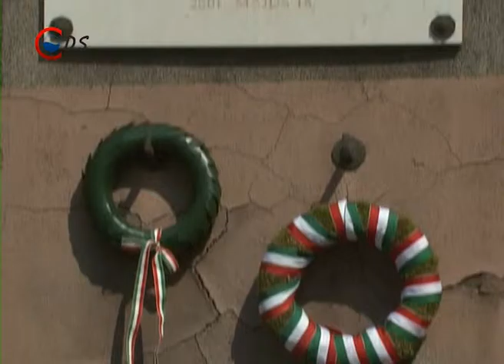2015 07 02 Koszorúzás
64 éve kezdték el Dunaújváros építését.  A Városalapítók Egyesülete, valamint Gombos István alpolgármester idén is koszorúzással emlékezett meg Dunaújváros fennállásának 64. évfordulójára. Az ünnepségen az egykori városalapítók is megjelentek.